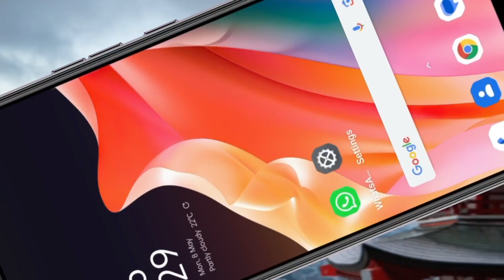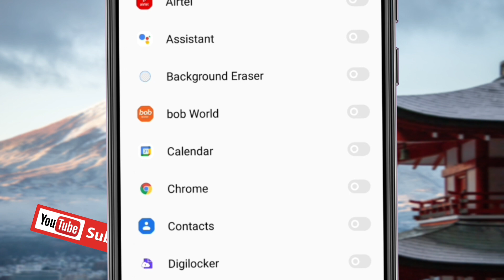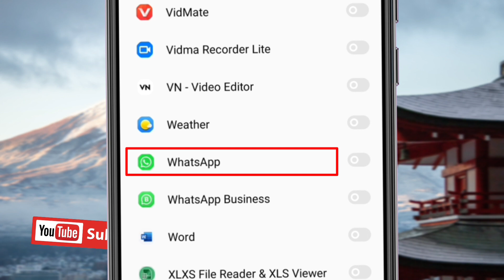WhatsApp Pe Pin Lock 🔒 Kaise Lagane | WhatsApp Par Lock Kaise Lagaye | how to lock whatsapp 2023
Hello Friends

👇In This Video👇

तो दोस्तों आज ही वीडियो में मैं आपको सिखाने वाला हूं कि आप अपने व्हाट्सएप में पिन /पैटन/पासवर्ड/फिंगर प्रिंट लॉक कैसे लगा सकतें हैं।

So friends, in today's video I am going to teach you how to set PIN/Pattern/Password/Finger print lock in your WhatsApp.